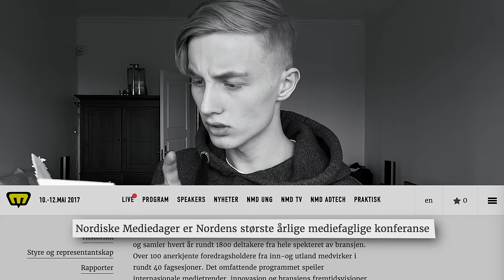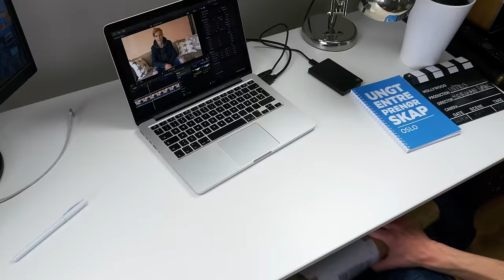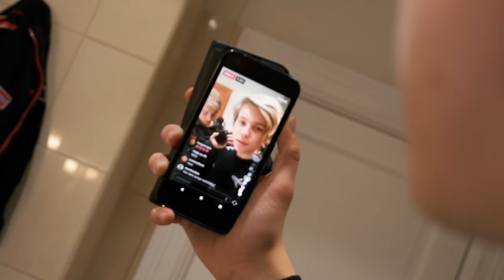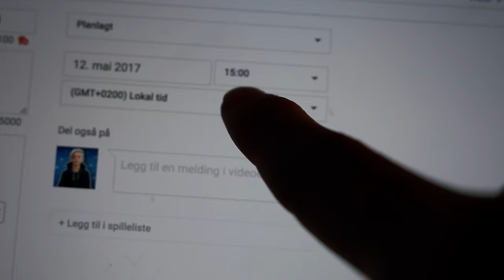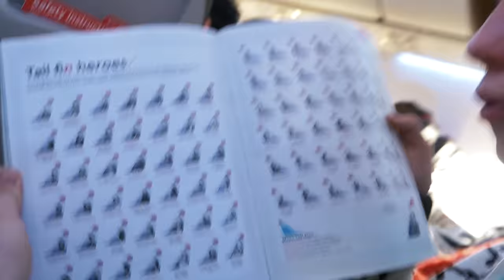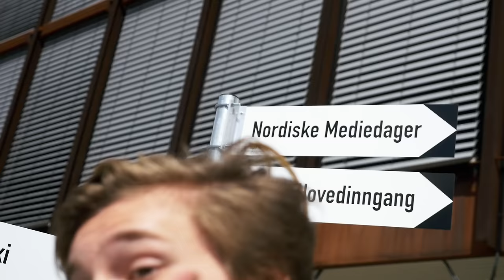EN DAG I MITT LIV - Vlogg (4K)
just a chill day in my life... Markus og jeg drar til bergen for å holde "foredrag/sesjon" om det å være et YouTube fenomen, også klipper jeg håret før konfirmasjonen min.

*Musical.ly: HermanDahl

Alder: 15 år (3.5.2002)
Kamera: Panasonic LUMIX GH4 (12-35mm f.2.8)
Mikrofon: Røde Videomic Pro w/ Rycote
Redigeringsprogram: Final Cut Pro.

NYE VIDEOER TIRSDAGER OG FREDAGER KL. 15:00!